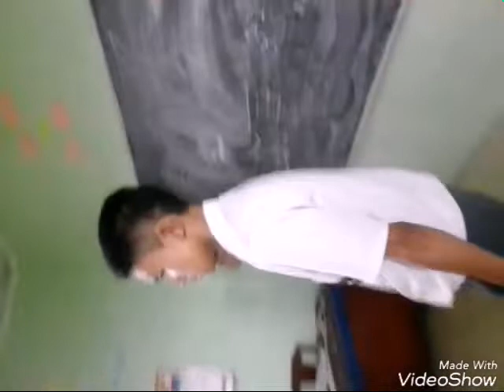Upacara Sumpah Pemuda 2015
tidak bisa di lapangan, di kelas pun jadi.

kegiatan kelas 11-IPA (PESPA) MAPA CILAWU